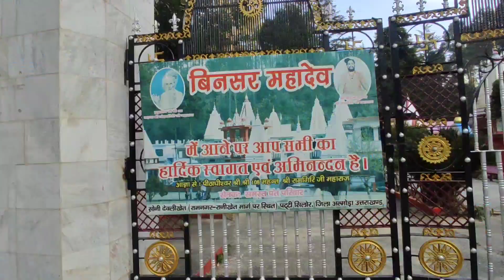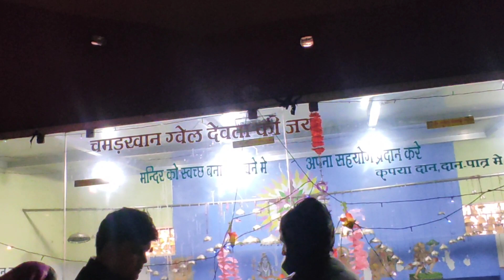ye mandir jungle k bich me h😀 🏔⛰️(soni binsar temple ranikhet)